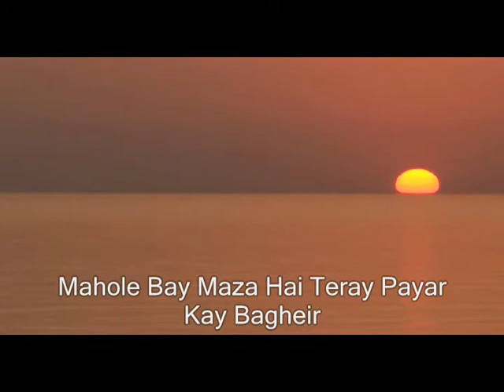Mahole bay maza hai Teray Payar kay Bagheir | Jari Music | Shabir Husain Jari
Mahole bay maza hai teray payar ke bagheir origely sung by Puchuch Udhas.Now beautufully sung Anjum Sherazi and the Tabl player is Ustad Shabir Husain Jari.
Jari Music always trys to provide neat and decent content for the viewers.      Shahzadah Athar Malik is the owner of the channel who started it on the special request of his friend Shabir Husain Jari so his last name jari is very narturlay selected for the channal name.
Shabir Husain jari known as Ustad Jari khan is basically Tabla Player and younger brother of Mr.Abdul Sattar Khan who is  popularly known as Ustad Tari Khan (born 1953). Ustad jari Khan also performed for this channel in the form of some beautiful songs both urdu and punjabi.